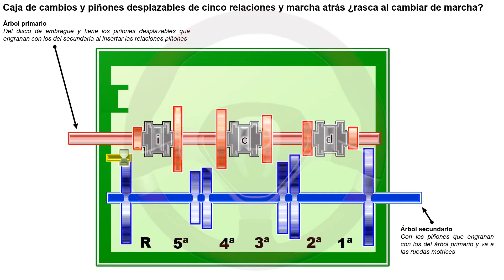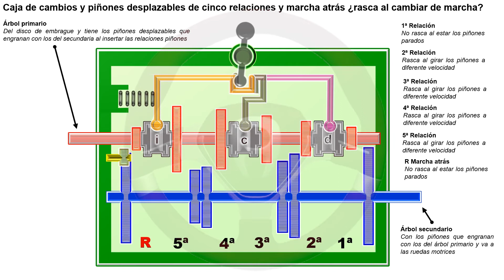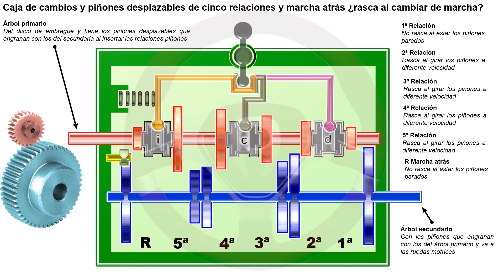Sincronizadores múltiples (3/8)